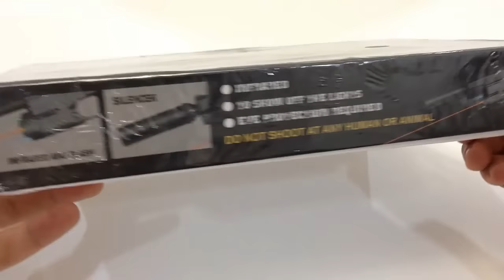Realistic Toy Gun Airsoft - Ball Bullet Shooter Toy Pistol - Pellet Spring Weapon Toys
Powerful 1:1 scale realistic toy gun set for adults. Ball shooter toy pistol with red laser equipment.